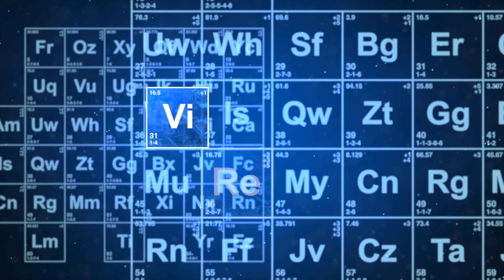ON ASSEMBLE UNE FIGURINE DE RYU DANS STREET FIGHTER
↓ Déroule la barre d'infos ↓
Pour l’acheter rien de plus simple click sur le lien ci dessous:
✅ Lien d’achat :

✅ CODE REMISE : VIRTUAL20

Rejoins le groupe VIRTUAL DEVIL BASE Sur Facebook
La boutique (Tshirt, Mug, Coussin , … ) :
❤️❤️❤️    ME SUIVRE.   ❤️❤️❤️

➯ TWITTER ➜ @vdevilreview